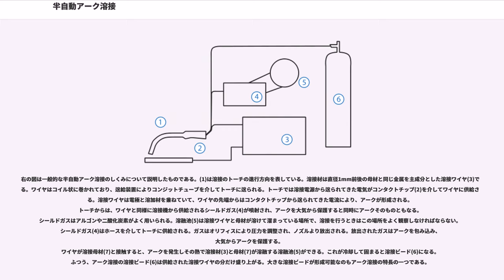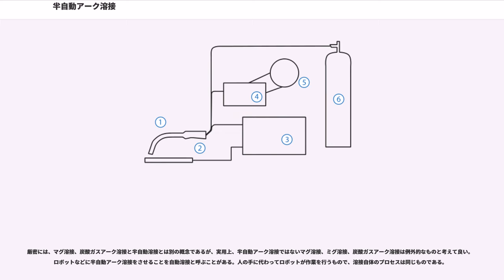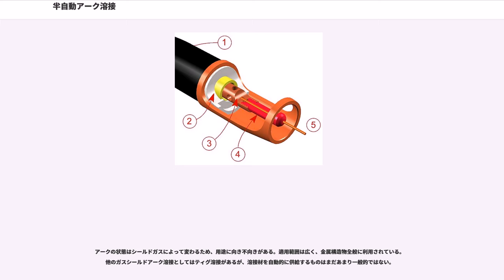半自動アーク溶接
半自動アーク溶接（はんじどうアークようせつ、英語：semi-automatic arc welding）とはアーク溶接の一種である。単に半自動溶接（はんじどうようせつ）ともいう。半自動アーク溶接とほぼ同じ用途の溶接である被覆アーク溶接（しばしば手棒溶接ともいう）はいわゆる溶接棒を溶接材として使うが、溶接棒は比較的短いためしばしば短くなった溶接棒を交換する必要があり、大量に溶接を行うには必ずしも適していなかった。このため開発されたのが溶接材として非常に長いワイヤーを使う半自動アーク溶接である。半自動アーク溶接では溶接材料としてワイヤー、アークのシールド材としてアルゴンや炭酸ガス等を用いる。ワイヤーもガスも連続的に長時間供給できるので、手棒溶接と比較してその能率は圧倒的に高い。

溶接材料は自動的に供給されるが、手作業であることには変わりが無いので、この溶接方法は一般的に半自動アーク溶接と言われている。学術的には、半自動アーク溶接はガスシールドアーク溶接の一種であるが、単にアーク溶接と言えば、半自動アーク溶接のことを指すほど一般的である。半自動溶接はガスシールドアーク溶接なので風に弱く、屋外では使用しにくい。おもに工場内で使われる。

右の図は半自動アーク溶接で使用する機器を模式的に表している。溶接は溶接トーチ(1)で行われる。溶接トーチは溶接ガンとも言う。溶接対象物(2)は溶接が行われる加工物である。いわゆるワークや製品のことだが、特に溶接に関して記述する場合は母材という言葉で表す。母材はアースで溶接機の電極につながっている。このアース線は大電流が流れるため、太いケーブルが使われる。

溶接機(3)は電力を供給する装置で、数十キロワットの出力がある。また送給装置、ガスなどのコントロールを行う。送給装置(4)は、溶接ワイヤをトーチに送り込む装置である。ワイヤの送給速度は溶接機により緻密に制御される。溶接ワイヤ(5)は糸巻き状に巻かれており、供給装置により引き出され、ホースを経由してトーチに送り込まれる。トーチにはボンベ(6)から送られてくるシールドガスが供給される。シールドガスは、実際には溶接機を経由し、溶接ワイヤと同じホースの中を通り、トーチに供給される。
右の図は一般的な半自動アーク溶接のしくみについて説明したものである。(1)は溶接のトーチの進行方向を表している。溶接材は直径1mm前後の母材と同じ金属を主成分とした溶接ワイヤ(3)である。ワイヤはコイル状に巻かれており、送給装置によりコンジットチューブを介してトーチに送られる。トーチでは溶接電源から送られてきた電気がコンタクトチップ(2)を介してワイヤに供給される。溶接ワイヤは電極と溶加材を兼ねていて、ワイヤの先端からはコンタクトチップから送られてきた電流により、アークが形成される。トーチからは、ワイヤと同様に溶接機から供給されるシールドガス(4)が噴射され、アークを大気から保護すると同時にアークそのものともなる。シールドガスはアルゴンや二酸化炭素がよく用いられる。溶融池(5)は溶接ワイヤと母材が溶けて溜まっている場所で、溶接を行うときはこの場所をよく観察しなければならない。シールドガス(4)はホースを介してトーチに供給される。ガスはオリフィスにより圧力を調整され、ノズルより放出される。放出されたガスはアークを包み込み、大気からアークを保護する。
ワイヤが溶接母材(7)と接触すると、アークを発生しその熱で溶接材(3)と母材(7)が溶融する溶融池(5)ができる。これが冷却して固まると溶接ビード(6)になる。ふつう、アーク溶接の溶接ビード(6)は供給された溶接ワイヤの分だけ盛り上がる。大きな溶接ビードが形成可能なのもアーク溶接の特長の一つである。

ワイヤはアークにより激しく溶融し消耗するが、送給装置により連続的に送られてくるので、アークは持続し、ワイヤーが続く限り連続して溶接することが出来る。

溶融池は液体なので重力の影響を受ける。したがって、正しい溶接を行うには、溶融池を水平に保つ必要があり、溶接対象を自在に傾ける設備が必要である。溶融池が水平でない状態での溶接も可能であるが、溶接不良が発生しやすいので、溶接を行うには高い技量を持った技能者が必要となる。
右の図は半自動アーク溶接で使用するトーチのノズルの部分の詳細図である。トーチ本体(1)はトーチのベース部分で手で持つところに繋がっている。トーチ本体は絶縁体(2)により、ワイヤに供給されている強烈な電気から絶縁されている。

溶接機か...